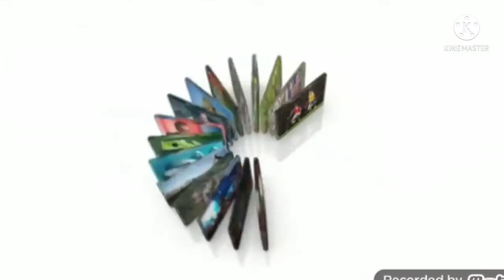Sky On Demand Demo (10th July 2016)